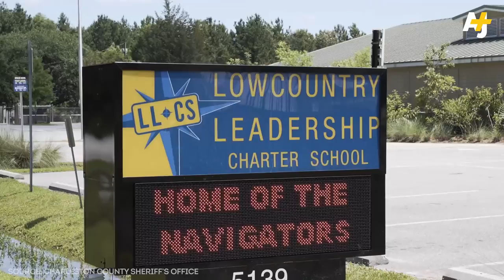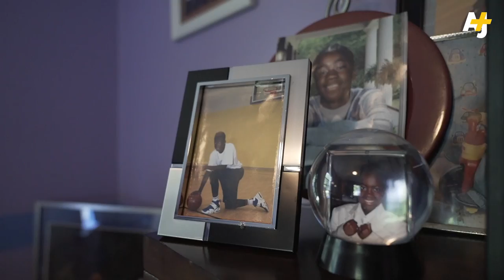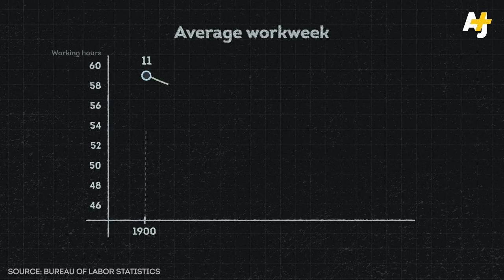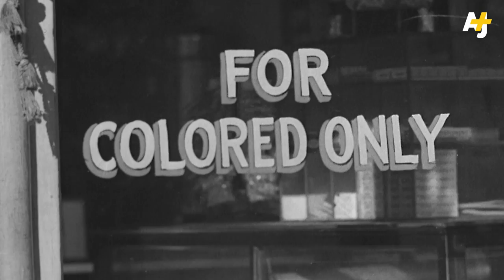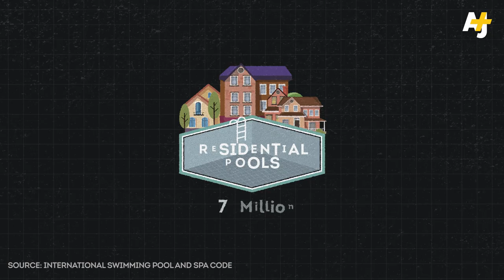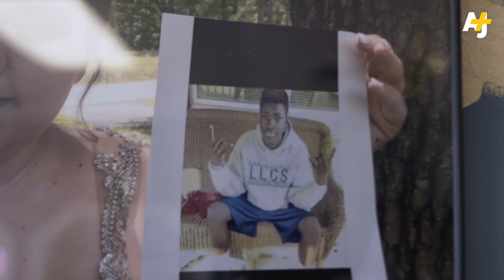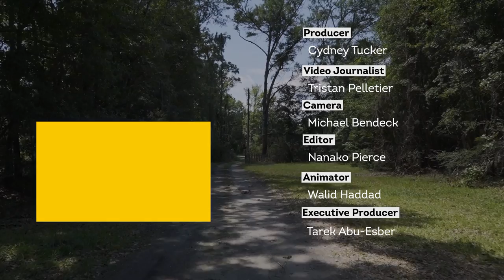Why So Many Black People In The U.S. Can't Swim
In the United States, 64% of Black children can’t swim. As a result, they are 3x more likely to drown than white children their same age. But how did this happen? We take a look at the social history of America’s pools and how racial segregation shaped the current climate in pools across the country.